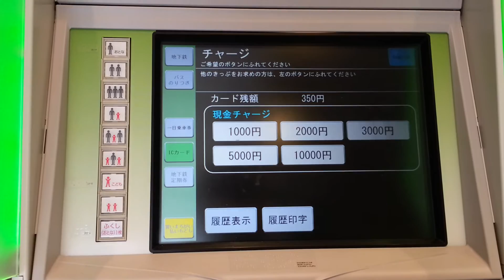仙台市地下鉄の新型券売機でPASMOの履歴印字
2016年4月10日（日）
仙台市地下鉄東西線国際センター駅（T-04、仙台城跡入口）にて撮影しました。
仙台市地下鉄では、障がい者用PASMOはご利用できませんのでご注意ください。
仙台市地下鉄の新型券売機でのicsca・Suica・PASMO等のICカード履歴印字動画を次々とアップしておりますので、どうぞご覧ください!!
また、PASMOのチャージ動画（ ）もございますので、お見逃しなく!!

地下鉄仙台駅にて撮影した

北四番丁駅にて撮影した

大町西公園駅にて撮影した

黒松駅にて撮影した

泉中央駅にて撮影した

河原町駅にて撮影した